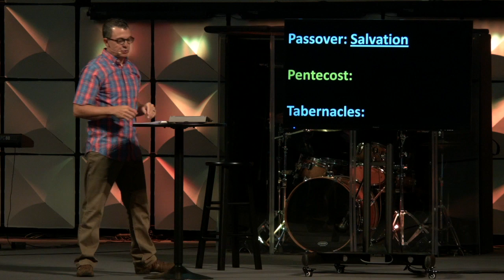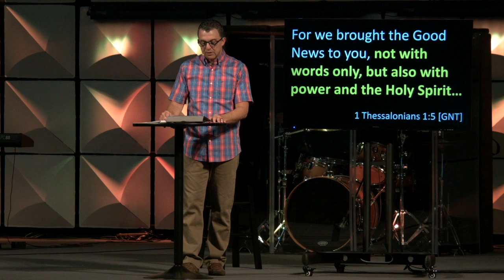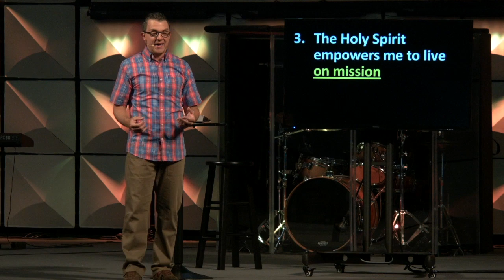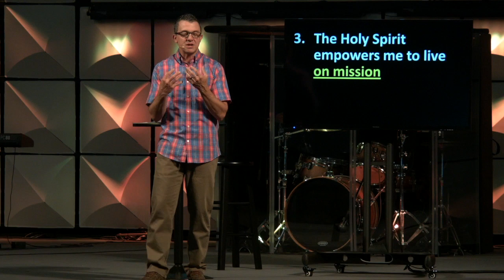WK 3 | More - Understanding & Experiencing Pentecost